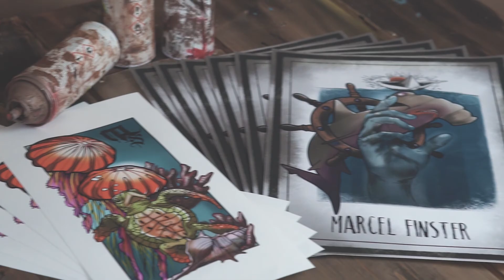B-Roll / Cinematic View - "Tattoo Prints Marcel Finster"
📽️ Filmed with Sony A6300 and Samyang AF 50mm/1.4 FE